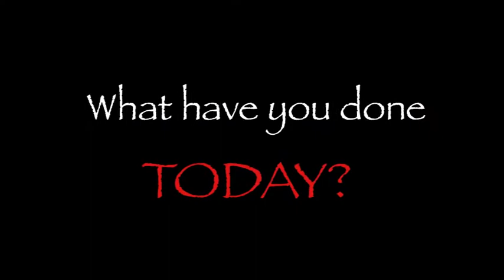PROUD Detroit - What Have You Done Today?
Meet the dogs who inspired PROUD Detroit (Providing Resources and Outreach to Urban Dogs).

Learn more about these dogs and others on Facebook at: PROUD Detroit.